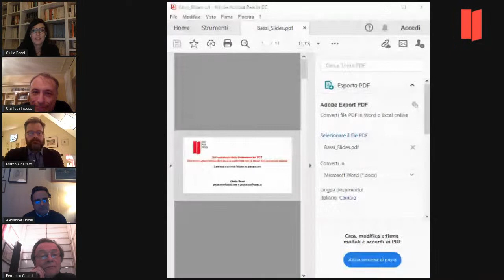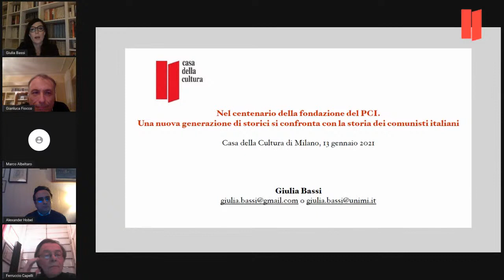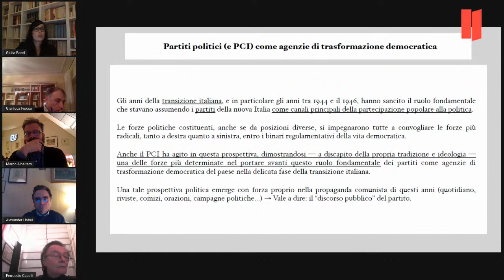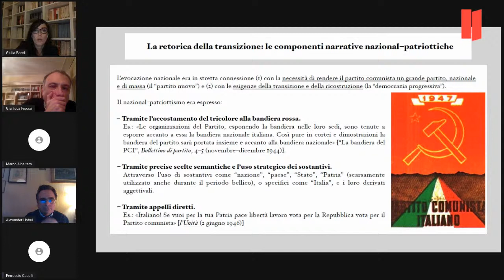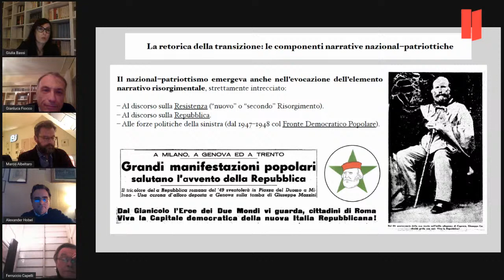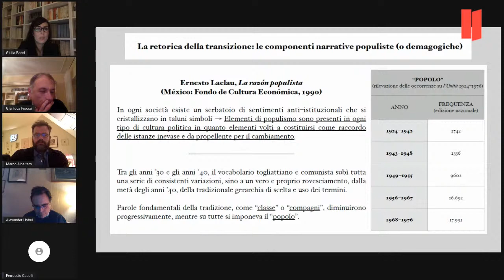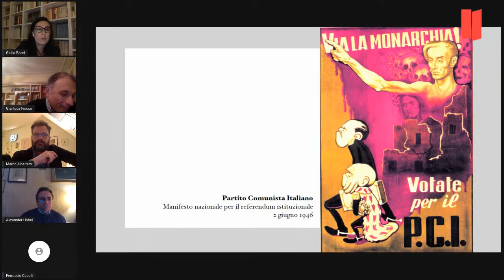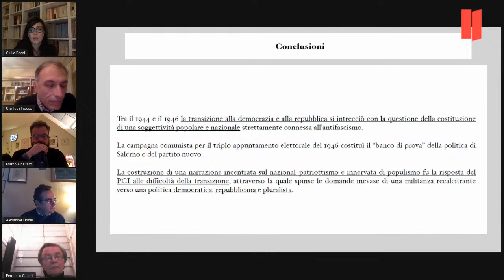M. Albertaro, G. Bassi, G. L. Fiocco, A. Hobel: Nel centenario della fondazione del PCI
NEL CENTENARIO DELLA FONDAZIONE DEL PCI
Una nuova generazione di storici si confronta con la storia dei comunisti italiani
Intervengono
MARCO ALBERTARO
GIULIA BASSI
GIAN LUCA FIOCCO
ALEXANDER HOBEL
Introduce e coordina Ferruccio Capelli
- Appello per il centenario della fondazione del PCI
Il 21 gennaio 2021 ricorre il centenario della fondazione del PCI: per tutti noi una ricorrenza che merita un adeguato ricordo e che suscita profonde riflessioni.
Vogliamo ricordare la funzione essenziale del PCI nella fondazione e nella costruzione della democrazia italiana.
Negli anni in cui i fascismi sono dilagati in Europa i comunisti italiani hanno animato in Italia una tenace opposizione clandestina e hanno generosamente contribuito alla guerra di Spagna.
Alla caduta del regime fascista il PCI ha impegnato tutte le sue energie nella lotta unitaria di Resistenza contro il nazifascismo culminata nella Liberazione del paese e nella stesura e approvazione della Costituzione.
Durante i primi decenni della Repubblica i comunisti italiani sono stati un punto di riferimento essenziale per i lavoratori delle campagne e delle fabbriche e per tutti quei cittadini alla ricerca di condizioni di vita più giuste e più civili. Determinante è stato il loro contributo alla diffusione dei valori dell'emancipazione del lavoro e, grazie anche alla diffusione del pensiero di Antonio Gramsci, al rinnovamento complessivo della cultura italiana. Fino al sostegno decisivo ai movimenti dei giovani e delle donne: divorzio, nuovo diritto di famiglia e aborto sono impensabili senza il contributo delle donne e degli uomini del PCI.
Il tessuto organizzativo promosso dai comunisti è stata una scuola di democrazia per milioni di italiane e di italiani. L'originalità e la particolarità della funzione storica del PCI hanno favorito e promosso il protagonismo del mondo del lavoro e anche di tanta parte dei settori più deboli e disagiati della società in battaglie decisive per la crescita sociale, civile e culturale del paese. L'ampio consenso elettorale, che toccò il picco negli anni Settanta, ha permesso di dispiegare una fondamentale funzione di governo in migliaia di comuni, in decine di province e in alcune importanti Regioni nel segno della partecipazione, dell'impegno civile e del buon governo.
In questa vicenda storica merita di essere sottolineato il contributo dei comunisti milanesi. Essenziale è stato il loro ruolo nella Resistenza, nel radicamento nel mondo del lavoro e nel rinnovamento delle sue organizzazioni, nella lotta per bloccare la strategia della tensione e sconfiggere il terrorismo.
Le associazioni promotrici di questo appello, alle quali aderiscono donne e uomini che dopo lo scioglimento del PCI hanno continuato il proprio impegno politico e culturale in percorsi fra loro diversi, ritengono che questa storia, animata dal sacrificio, dalla intelligenza e dalla passione di milioni di donne e di uomini, non può essere taciuta, sottovalutata e dimenticata. La ricorrenza del centenario della fondazione è l'occasione per riproporla e per tornare assieme a ragionare su di essa.
Si tratta di un impegno che ci auguriamo possa dispiegarsi in tante città d'Italia. Mentre, da parte nostra, ci impegniamo a sostenere e sviluppare le iniziative per il centenario a Milano.
Associazione Casa della Cultura di Milano, Associazione Enrico Berlinguer, Centro culturale Concetto Marchesi, Fondazione Elio Quercioli, Fondazione Giuseppe Di Vittorio, Fondazione Isec, Libertà eguale Milano